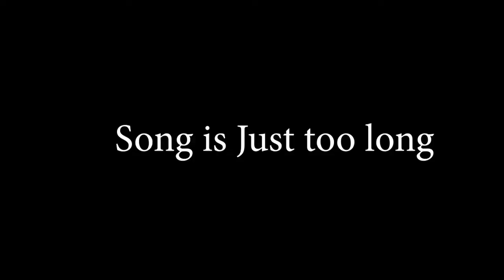CoD MW: Finishing Move Montage (Call of Duty)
Beating people with fists only during tournament. Finishing moves. And random multi kill clips.

IRI Breezy

lRl Breezy

Rising Breezy